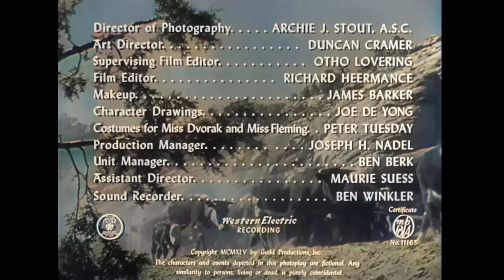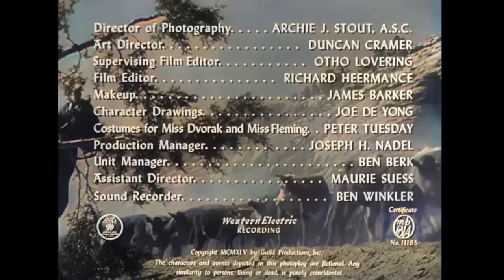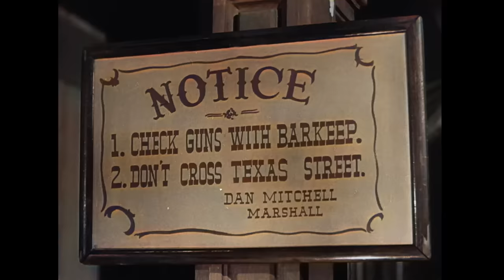Miasteczko Abilene | KOLOROWY | Klasyczny western | Film Akcji | POLSKI LEKTOR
Pierwszy raz w kolorze! Klasyczny amerykański western z 1946 roku z Randolphem Scottem w roli głównej: Miasteczko Abilene. Szeryf stara się zapobiec sporom między osadnikami na Dzikim Zachodzie po wojnie secesyjnej.

Miasteczko Abilene (1946)
Reżyseria: Edwin L. Marin
Scenariusz: Ernest Haycox (powieść), Harold Shumate (scenariusz)
Gwiazdy: Randolph Scott, Ann Dvorak, Edgar Buchanan
Gatunki: Akcja, Romans, Western
Kraj: USA
Język: Polski
Data premiery: 11 stycznia 1946 (USA)
Miejsca kręcenia filmu: Ranczo Agoura, Agoura, Kalifornia, USA

Fabuła:
W latach tuż po wojnie secesyjnej, miasteczko Abilene w stanie Kansas stoi na krawędzi wewnętrznego konfliktu. W centrum miasta wyznaczono granicę, która miała utrzymać w równowadze osadników i hodowców bydła. Niestety, ten kruchy pokój został przypadkowo naruszony, gdy grupa nowych osadników postawiła płot w poprzek szlaku przepędzania bydła. To spowodowało wybuch wojny między farmerami, którzy pragnęli uprawiać ziemię i ustalić granice swojej własności, a kowbojami, którzy chcieli, aby prerie pozostały dla ich bydła otwarte. Scenariusz: Jean-Marc Rocher.

Recenzje:
"Doskonały, niedoceniany film prawdopodobnie znalazł się w domenie publicznej, dlatego dostępne są tylko tanie kopie. Randolph Scott wciela się w rolę skromnego, ale moralnego człowieka, który pełni rolę mediatora między trzema różnymi grupami: hodowcami bydła, osadnikami i sklepikarzami w przygranicznym miasteczku. Każda grupa ma swoje własne plany, a największym kuszeniem dla Scotta po złej stronie miasta jest zołzowata, ale urzekająca piosenkarka, Ann Dvorak. Jej występ, pełen świeżości i seksapilu, jest jednym z najlepszych w jej karierze. Jej tańce i zaloty wzbudzają zdumienie wśród oglądających, którzy nie potrafią oderwać od niej wzroku. Nie wiem, czy to jej własny głos, czy dubbingowany, ale na pewno świetnie oddaje teksty piosenek!

Film nie zawiera zbędnych czy nudnych scen. Jest dobrze obsadzony, zawiera walki, strzelaniny, sceny spłoszonego bydła, romanse, komedię oraz doskonałe oświetlenie i dialogi w stylu filmu noir dla miłośników tego gatunku. Co więcej, dopiero przy trzecim oglądaniu zauważyłem, że koń Scotta podąża za nim pieszo, co jest bardzo subtelnym elementem, nigdy niepozornym i niezwracającym uwagi reżysera. To dowodzi wyczucia jednego ze starych mistrzów, którzy umieją oddać widzom swobodę znalezienia własnych punktów zainteresowania. Uważam, że ten film to klasyka." Napisane przez witzend13 na IMDb.com

Znany również jako (AKA)
(tytuł oryginalny): Abilene Town
Argentyna: La calle de los conflictos
Australia: Abilene
Austria: Banditen ohne Maske
Brazylia: O Xerife de Abilene
Brazylia: Rua dos Conflitos
Kanada (tytuł angielski): Abilene Town
Kanada (tytuł francuski): Règlement de compte à Abilene Town
Dania: Kampen om præriebyen
Dania: Kvægbanditternes hævn
Dania: Kampen om Praeriebyen
Finlandia: Sheriffin urotyö
Francja: Réglement de comptes à Abilene Town
Niemcy: Abilene Town - Banditen ohne Maske
Węgry: Abilene
Włochy: I predoni della città
Japonia (tytuł japoński): 静かなる対決
Meksyk: La calle de los conflictos
Norwegia: Byen uten lov og rett
Polska: Miasteczko Abilene
Portugalia: Alvorada de Fogo
Rumunia: Abilene
Związek Radziecki (tytuł rosyjski): Город Эйбилен
Hiszpania: La calle de los conflictos
Szwecja: Den laglösa staden
WIELKA BRYTANIA: Abilene Town
USA (tytuł roboczy): The Homesteaders
USA (tytuł roboczy): Abilene
Niemcy Zachodnie: Banditen ohne Maske

WSPIERAJ NAS!

WIĘCEJ FILMÓW!

COPYRIGHT / WAŻNE: Wszystkie prawa zastrzeżone! Wszystkie publikowane przez nas filmy są prawnie licencjonowane. Prawa (przynajmniej w odniesieniu do określonych terytoriów) nabyliśmy od podmiotów praw autorskich na podstawie pisemnej umowy. W przypadku pytań prosimy o przesłanie wiadomości e-mail na adres: info[at]amogo-networx.com, Amogo Networx - The AVOD Channel Network,